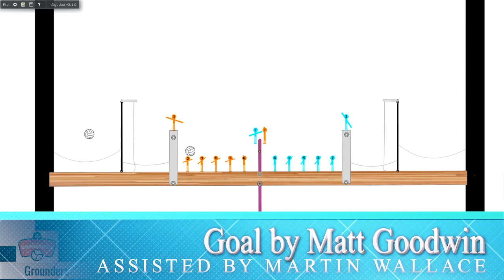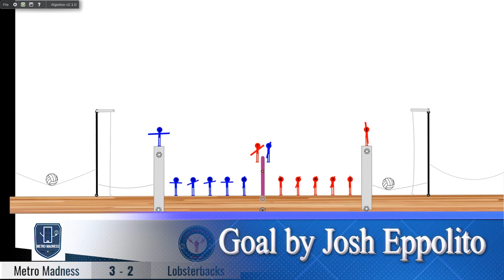Stick Volley Season 4 Week 2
Would you like to own a team in Stick Volley? Thank you for supporting Stick Volley.